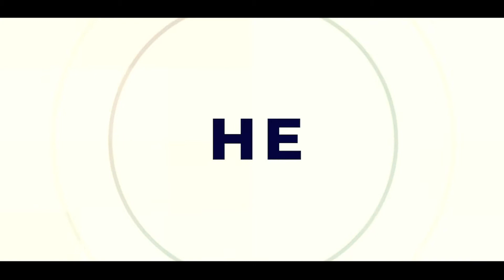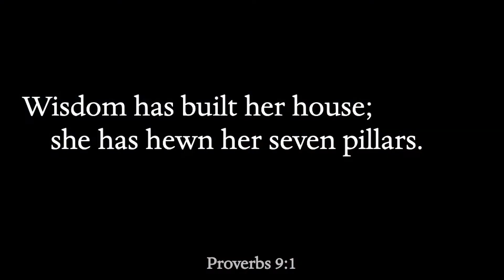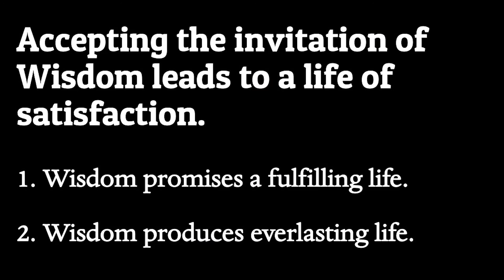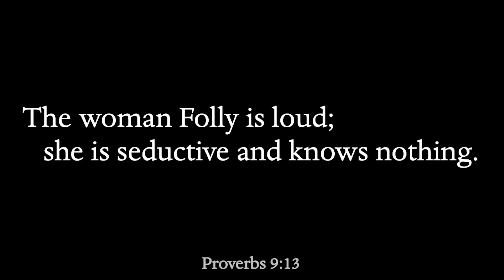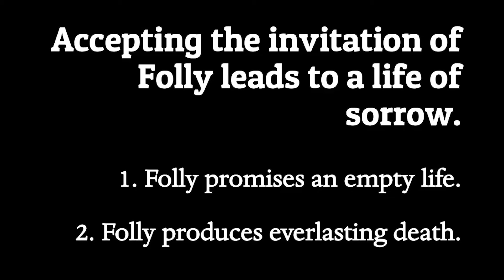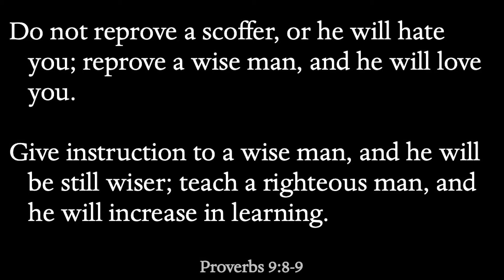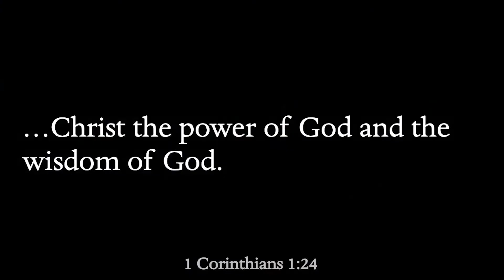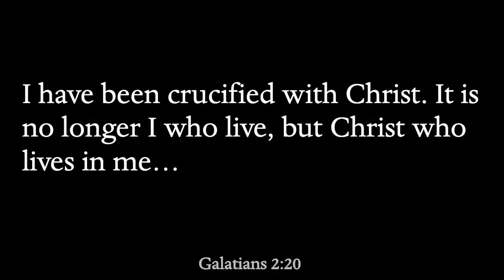Proverbs Sermon | Proverbs 9:1-18 | Pastor Ken Carlson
This is a message preached at Bayside Chapel on August 11, 2019.  This is part of a larger sermon series called "Wise Words," based on the Book of Proverbs.

In this series we will address a variety of topics from the Book of Proverbs.  The emphasis is on how we can be wise (have skill in godly living) in key areas of our lives.

In this sermon you'll learn that your destiny is determined by your decisions.